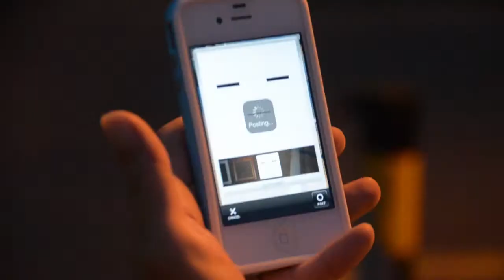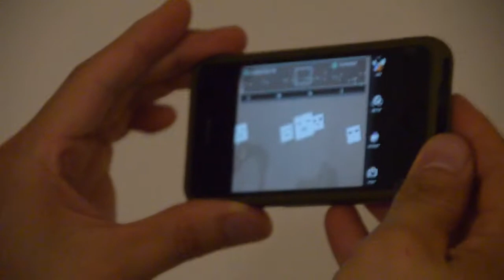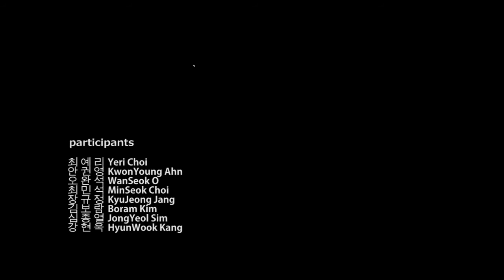an android ver.12.8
an Android ver.12.8, single channel video, 2' 20", 2013 (based on augmented reality installation)